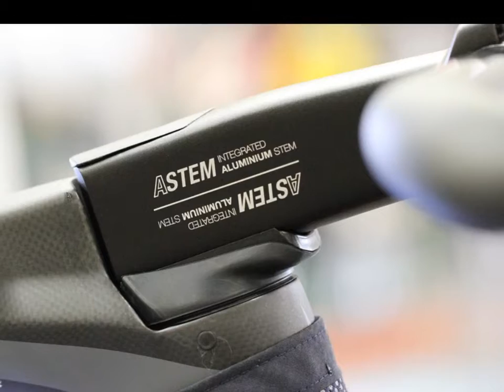M様 スライドショウ